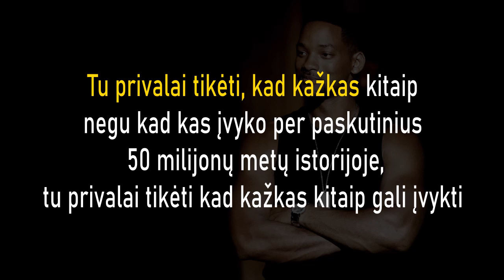Will Smith You Have to Believe | motyvacija lietuvškai ?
Just translated to Lithuanian subtitles some of Will Smith words that i liked.